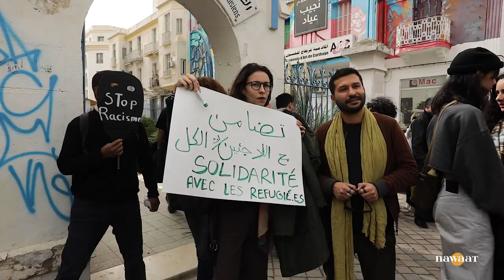مظاهرة حاشدة بالعاصمة رفضا للعنصرية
تظاهر مئات التونسيين احتجاجا على الخطاب العنصري الصادر عن رئيس الجمهورية والذي دعا فيه إلى التصدي لما اعتبره مخططا لتوطين المهاجرين الأفارقة جنوب الصحراء. هذا الخطاب تبعته ممارسات عنصرية وعنف ضد مهاجرين تورطت فيه جهات رسمية وأفراد، وتضرر من هذه الممارسات تونسيون من ذوي البشرة السوداء.